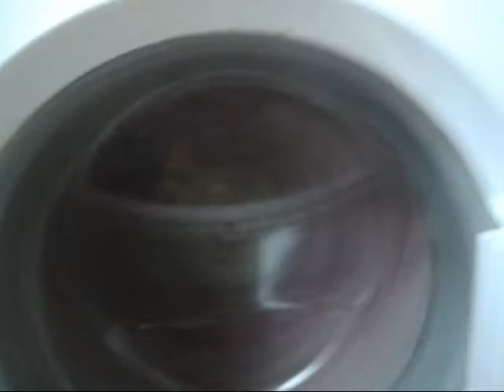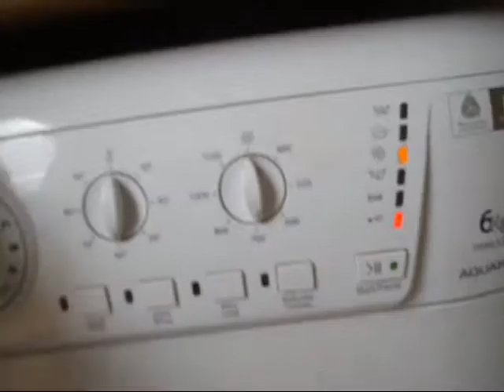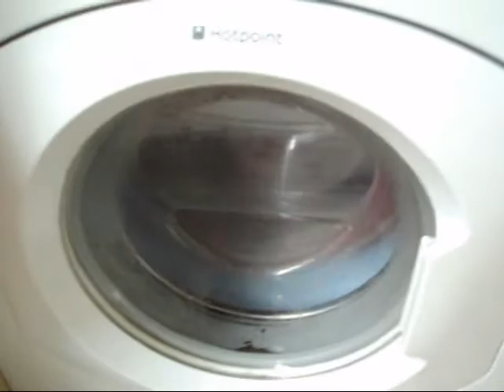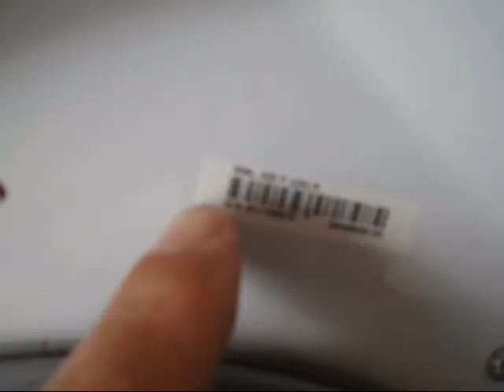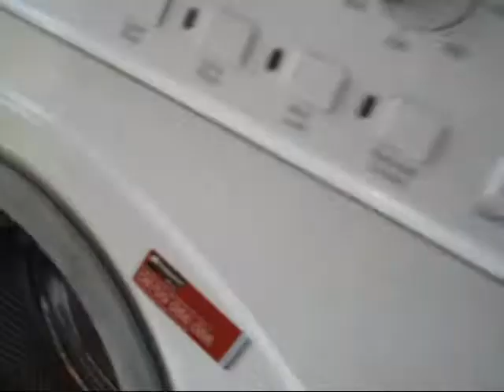Hotpoint washing machine noise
REPAIR OR SCRAP